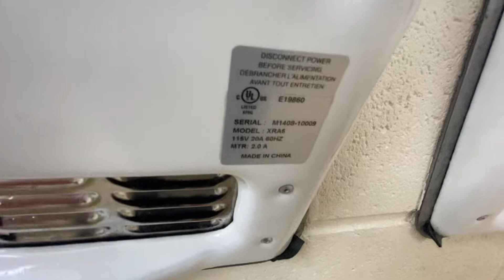World Dryer Model XRAs @ Undisclosed Location - IL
(9/9/22) Meh dryers. I’ve been to this place back in 2020 and been in two restrooms with Model As and one with a Bradley BA.

This location is undisclosed to protect the privacy of people that use this building, so please don’t ask where it is or give it out or that comment will be removed.